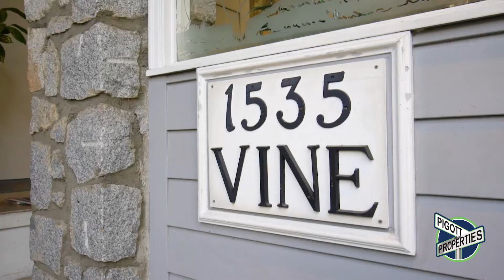3 1535 Vine Street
3 1535 Vine Street, Vancouver - RE-IMAGINED AND COMPLETELY REDESIGNED. Experience an unparalleled lifestyle steps from the beach in Kitsilano’s
finest location. Completely overhauled from the ground up, this home has been renovated to the highest standard. Walk into a
massive chef’s kitchen crafted with custom millwork, Caesarstone counters and backsplash, and high-end Miele appliances.
Discover your joy of cooking with an induction/convection stove, separate steam oven, dishwasher and Bosche fridge. Built
with the latest technology in mind, this SMART HOME includes RTI controls, ambient LED proximity lighting, Lutron lighting,
power blinds and built-in speakers in every room, including the garden. Two generous bedrooms flow into spa-inspired ensuites
displaying first-class fixtures, heated floors and towel racks for luxury and comfort. Through the patio doors lies the crown jewel
of this home. An oasis greets you on the south-facing patio with Japanese gardens, water feature, lighting, irrigation and more!
Two parking spaces and storage complete this treasure of a home. This is your one-of-a-kind residence.